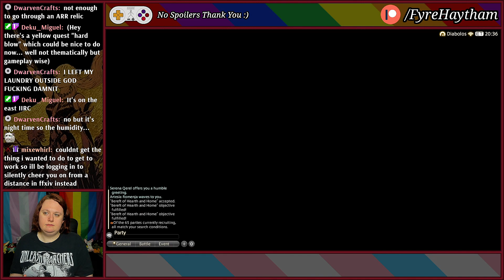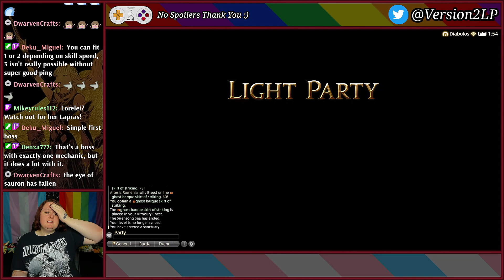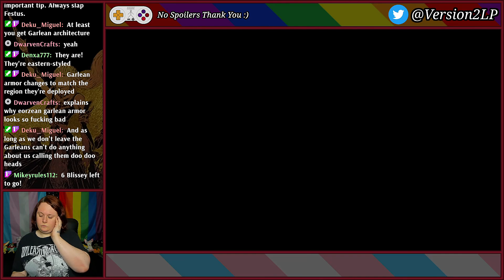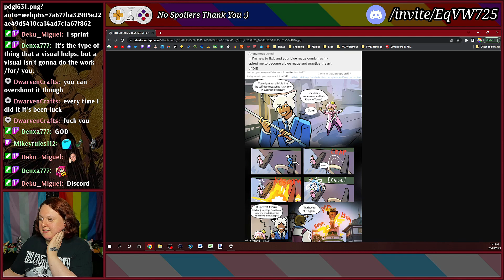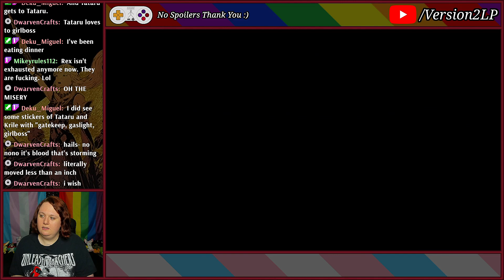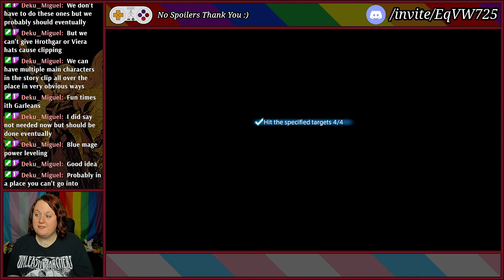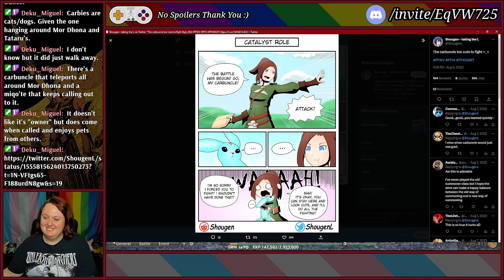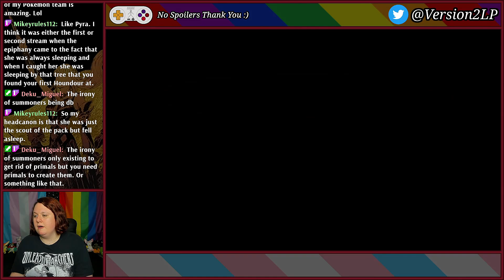To The East | FFXIV: Stormblood - #59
After everything that happened last time, we venture across the waters to see if a revolution in another nation will be more successful.